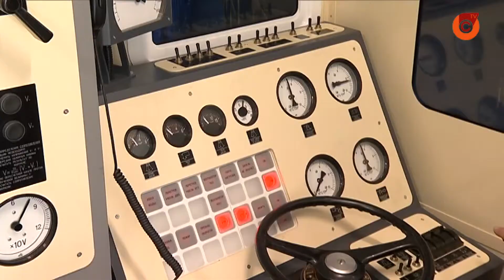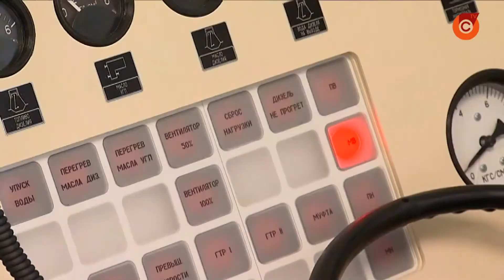На комбинате "Азовсталь" установили современный тренажер машиниста тепловоза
Пульт управления сделали максимально похожим на реальную машину. Как проходят тренировки?